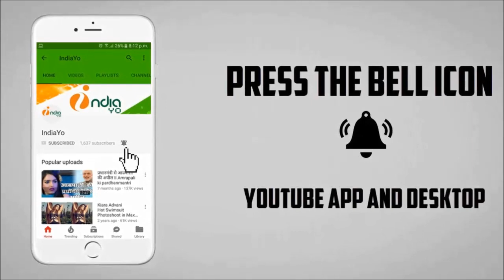Ja Tara Devghar Balam Ji - जा तारा देवघर बलम जी - Khesari Lal Bol Bam Song - Bhojpuri News